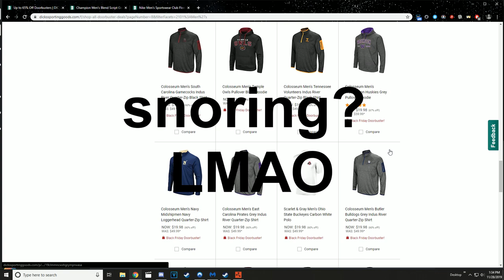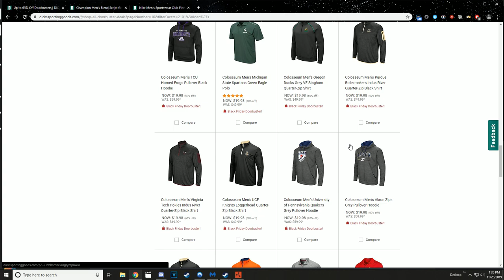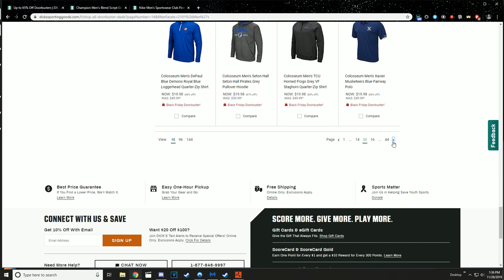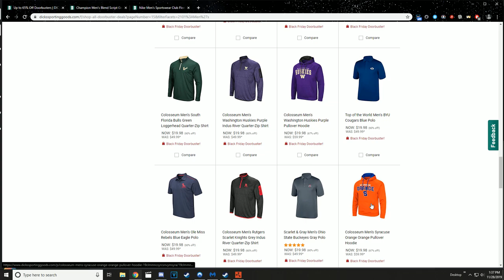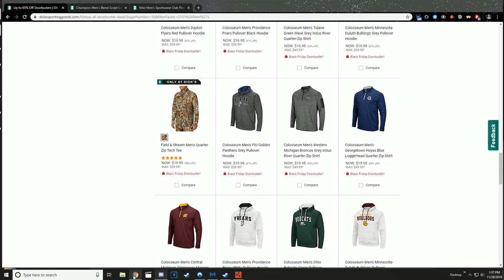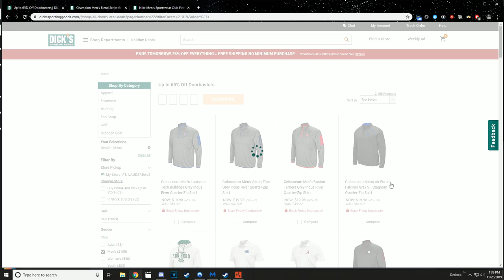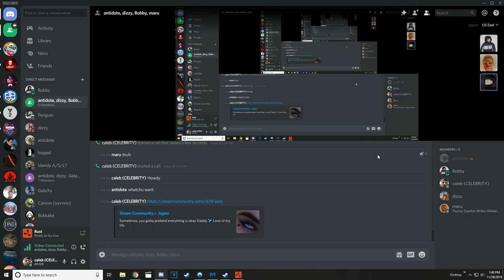Waking double up